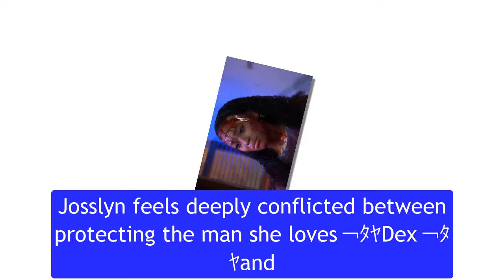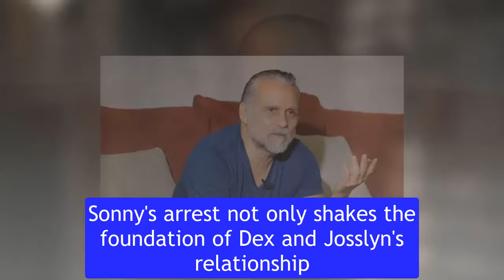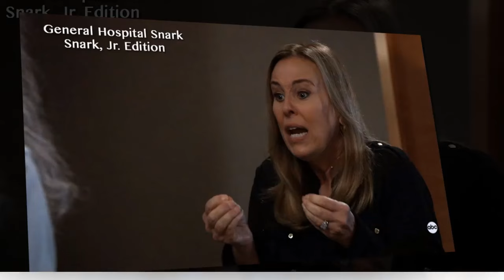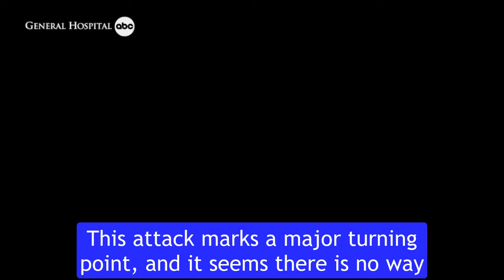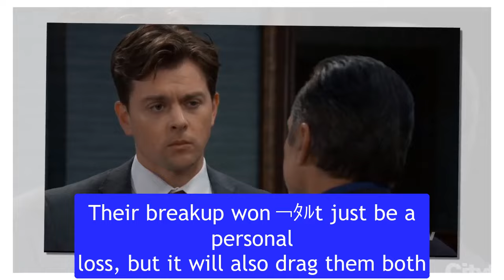Dex arrests Sonny and 3 of Joss's relatives, Joss's big shock General Hospital Spoilers